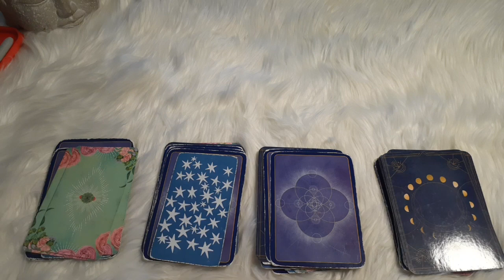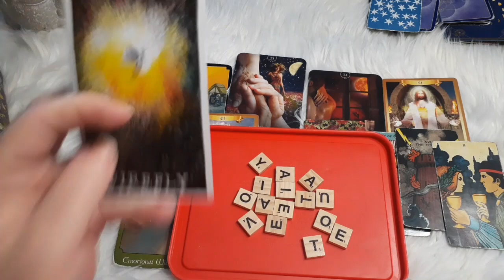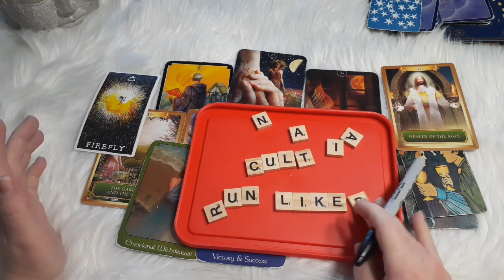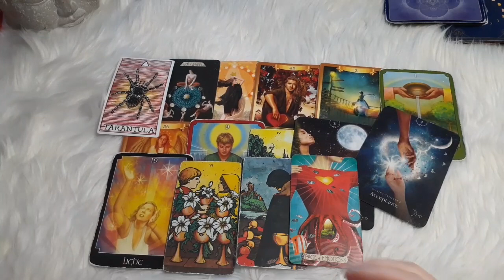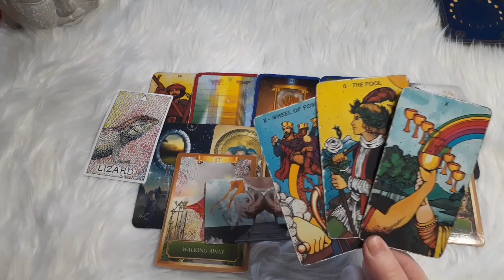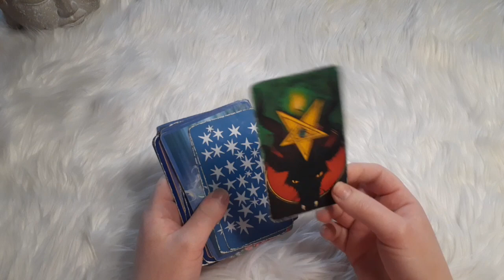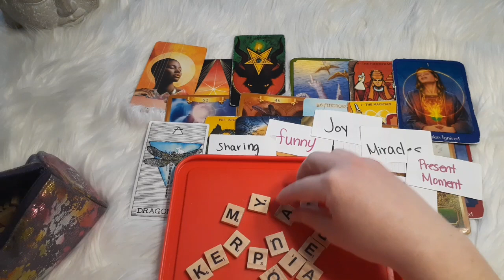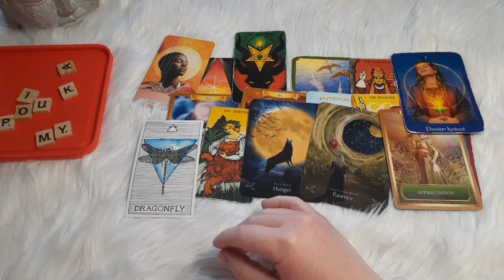What's Coming In That You Can Look Forward To? | *pick a card*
Pile 1- 0:50

Pile 2- 21:15

Pile 3- 33:45

Pile 4- 48:10

For the past 4 years, I've been professionally working with clients all over the world that are experiencing intense psychic phenomena during their spiritual awakening.

Pile 1- 1:05

Pile 2- 17:17

Pile 3- 31:45

H O W   T O   B O O K    W I T H    M E
(Pricing July 2022)

🔮 Personalized Reading
      $75 USD

Need help with your manifestations? Are you blocked, overthinking or doubtful? Receive some motivation, a course correction and a helluva lot of positive thinking from me and your Spirit Guides regarding any situation!

•Love
•Twin Flames
•Career
•Energy Blockages & Healing
•Breakups
•Dream Interpretation
•E.T & Entity Encounters
•Spiritual Awakening
•Black Magic & Witchcraft
•Blessings
•What's Coming In?

(Your personal 30 minute video Tarot reading is recorded by me and sent privately to your email within 24-48 hours.)

      $150 USD

You and I will have a cozy, in-depth, One-on-One, video call via Zoom.

During our 90 minute session, you will be able to ask as many questions as time permits. Ask your Spirit team anything and everything!
Literally...anything. The weirder the better 🤭

Most clients that book a session with me are experiencing strange paranormal events, career changes, manifestation blockages and Twin Flame delays.

This option is great for those going through intense spiritual warfare and need energy healing & protection.

💚 Step 1
First, please pay at:

OR

🧿 $8.88/mo.🧿

For guidance in career, psychic gifts, twin flames, dream interpretation, manifestation, love, evil eye, spiritual protection and so much more...